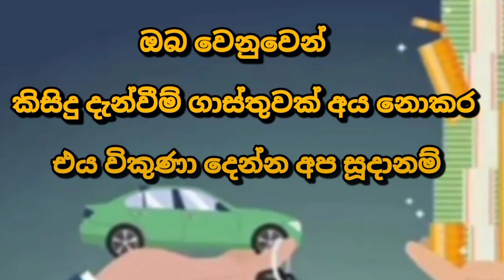Van for sale | low price van | ikman.lk vehicle